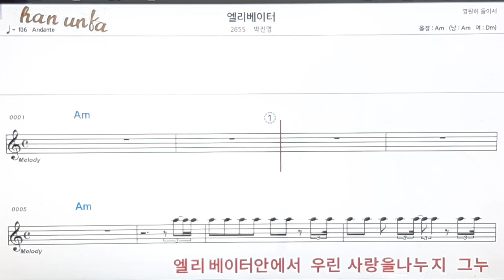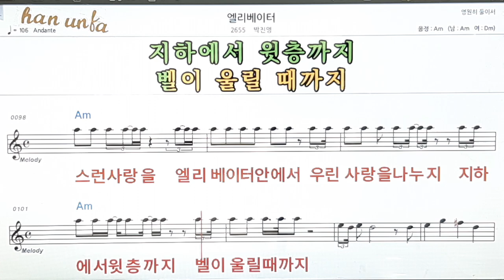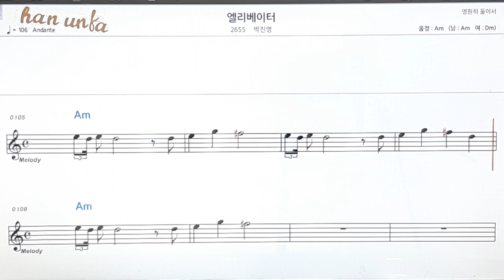엘리베이터/박진영👍노래 반주, 코드 악보,가라오케💋Karaoke*Sheet Music*Chord*MR